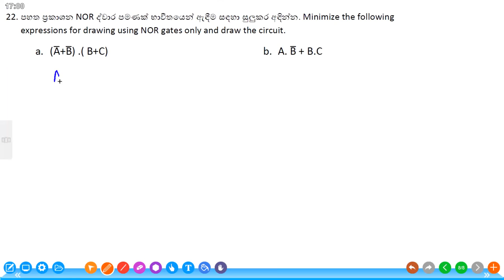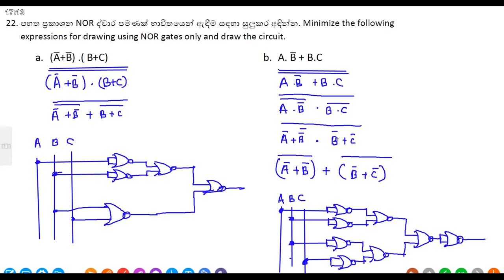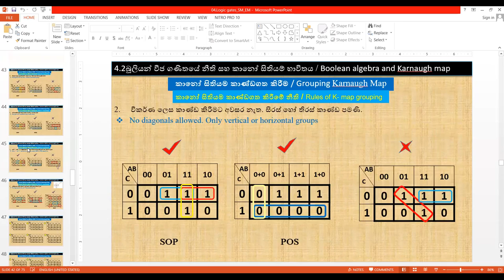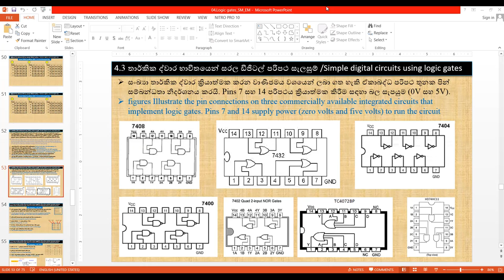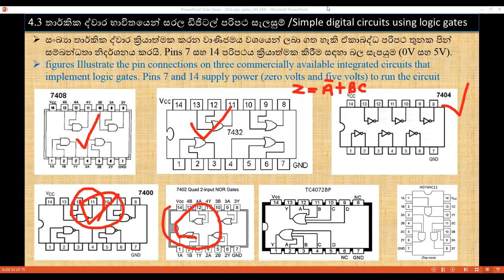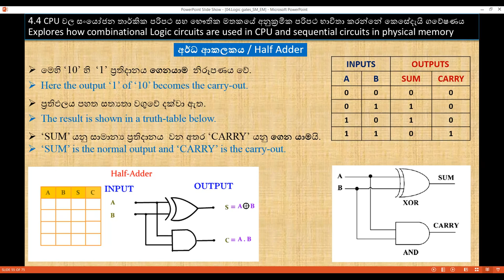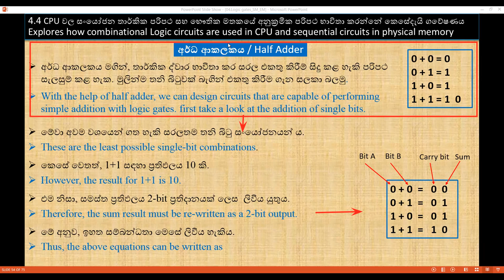2022 01 28 Logic revision tute part 03